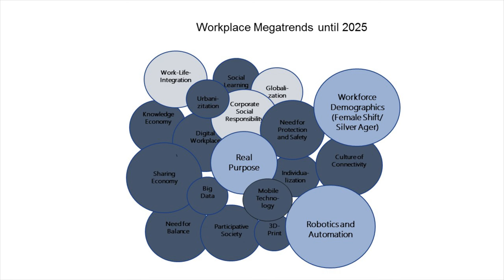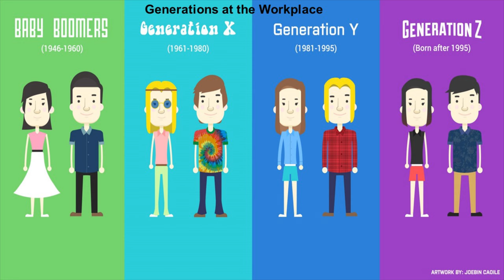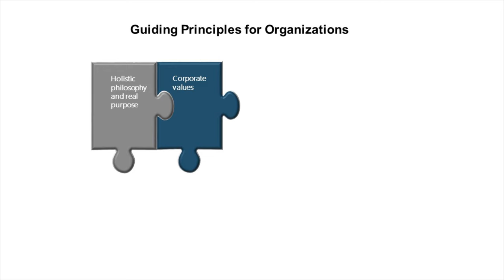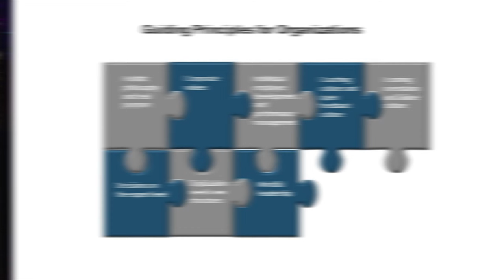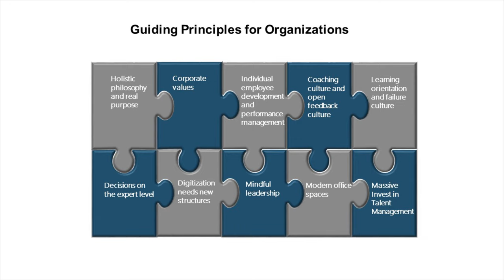Dare to Lead the Future | Jan Brecke | TEDxEBS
In his talk about leadership in the digital age, Jan Brecke discusses how the future workplace will be influenced by several megatrends, such as the influence of digital, and he shows how corporations should be designed for the future.

Psychologist Jan Brecke is an Executive Coach and an expert on building a modern corporate culture in the digital age after heading HR, talent and leadership development functions in large corporates for GE, Daimler, UBS, Beiersdorf and Deutsche Bank.